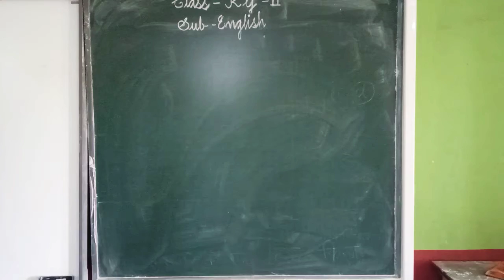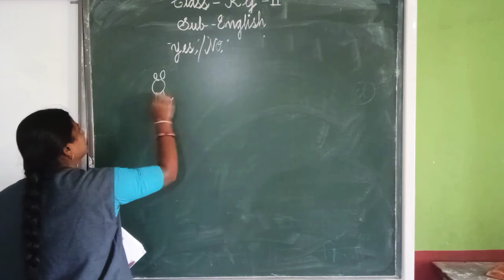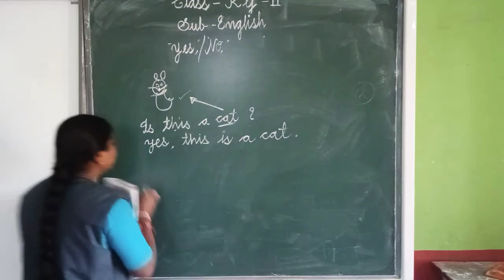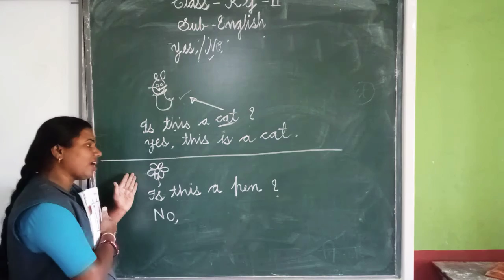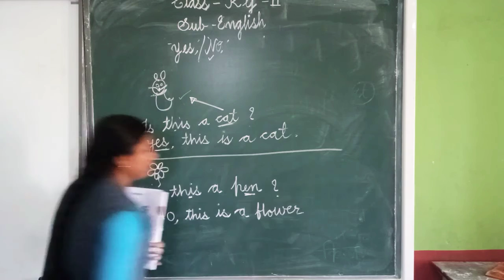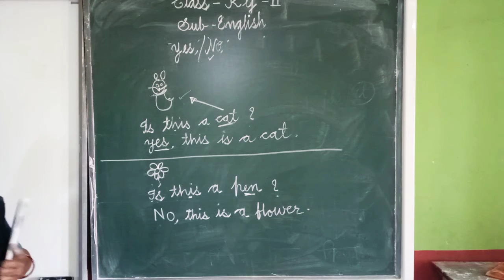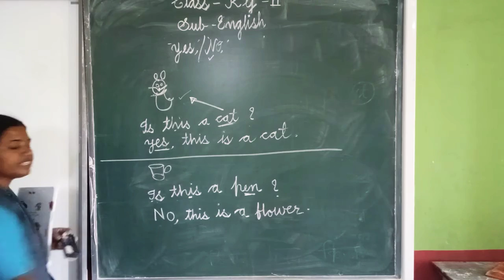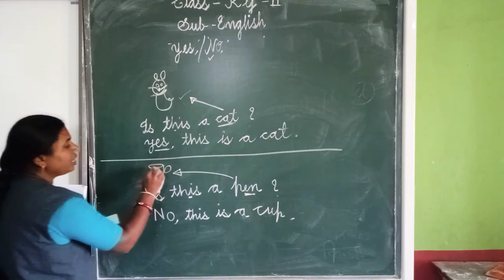Yes/No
Class:- KG-2
Subject:- English